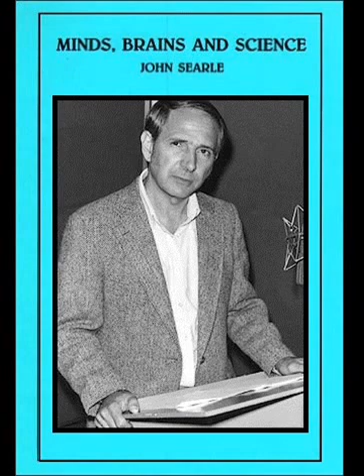John Searle: Minds, Brains and Science - Part 6: "The Freedom of the Will"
The Reith Lectures, John Searle: Minds, Brains and Science: 12 December 1984
Episode 6 of 6: "The Freedom of the Will" (The rest of the talks from this series can be found

In the final lecture of his series 'Minds, Brains and Science', John Searle, Professor of Philosophy at the University of California, examines the evidence for and against the existence of free will.

In this lecture entitled 'The Freedom of the Will' Professor Searle attempts to explain why human beings stubbornly believe in their own freedom of action and debates the philosophy of free will. He concludes his Reith Lectures trying to characterise the relationship between the perceptions of self and the world around us.